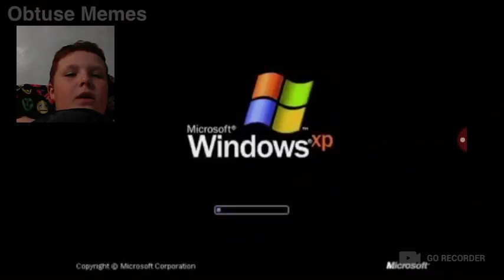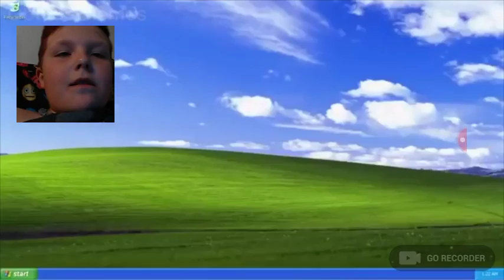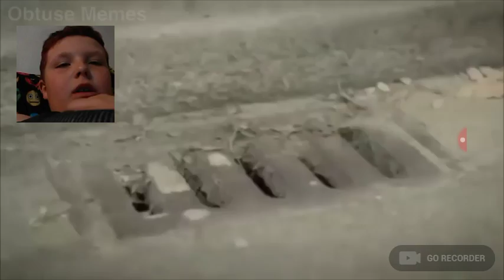To be continued